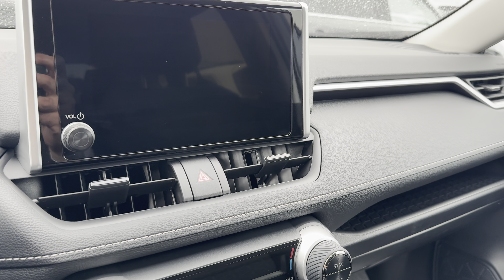2025 Toyota RAV4 Realistic Updates, News, And Suggestions!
The past year has been huge for Toyota! So many new releases, models, and makeovers have been made and announced!

But we still haven’t heard anything official yet on the redesign for the Toyota RAV4, and if it will be coming to us in 2025 or in 2026. Although we have not been told anything official yet, I can tell you where the fingers are pointing.